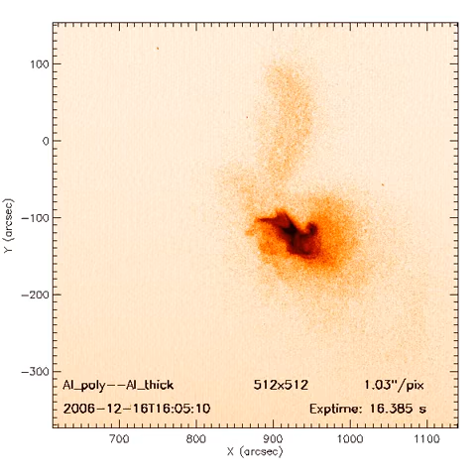MSU XRT - December 2006 • Al_poly_Al_thick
Known as "Solar-B" prior to launch, Hinode is a follow-on to the very successful Yohkoh ("Solar-A") mission. MSU is a part of the Mission Operations and Data Analysis team for Hinode's X-Ray Telescope (XRT). The XRT was constructed by the Solar & Stellar X-ray Group at the Harvard-Smithsonian Center for Astrophysics.

MSU's Co-investigator on the Hinode/XRT is Prof. David McKenzie, and other MSU Solar Group members working on XRT include Dr. Keiji Yoshimura, Dr. Aki Takeda, and graduate student Mike Freed.

XRT Level0 data Mpeg Movie Archive
This web site provides movies of XRT level0 data (data category for uncalibrated data) organized by month.